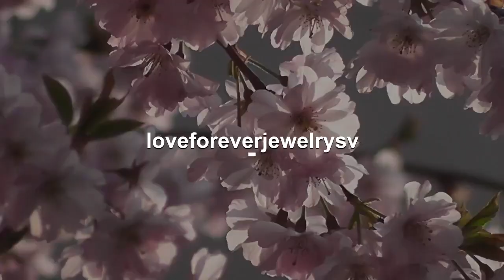1 CT Oval Cut Bridal Set in 14k Yellow Gold, Oval Ring Set, Moissanite Oval Engagement Ring Set, ...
WELCOME TO LOVE FOREVER JEWELRY All custom orders are 100% made in the USA from design to the finish. We love to custom design and create jewelry to commemorate all of life's important events. We specialize in Custom Jewelry! We can custom design anything you dream of. Love378001B Center Stone is a beautiful 7x5mm Oval Cut Forever One Moissanite. This is a Charles and Colvard Created Moissanite. These are top quality stones and come with a Certificate of Authenticity from Charles and Colvard. These pieces are well made and generally found in your upscale jewelry stores. Pictures have been enlarged to show detail. Moissanite is an amazing that resembles a diamond in nearly every sense. To the naked eye it appears just as, if not even more, brilliant than it’s expensive natural counterpart. in a simple traditional thermal probe, this stone even shows up a diamond. When it comes to the Moissanite vs. diamond battle, test yourself and you will see it is nearly impossible to tell the difference. It can truly be your own secret. No scratching or buffing ever and the stone will never turn cloudy or dull. We promise that you engagement ring will stand out everywhere you go, a piece of art that sparkles from across the room even by candlelight. We can make a Matching Perfect fit Wedding Band for this setting as well. Engagement Ring Wedding Band 1.50ct Wedding Set Item Description and specifications: 1) Center Stone: Simulated Diamond (Choose One in Option) Center Stone Shape: Oval Cut Color: D Quality: AAAAA VVS1 Center Stone Size: 7x5mm Weight: Approximately 1 Carats 2) Center Stone: Generic Moissanite-Lifetime Warranty (Choose One in Option) Center Stone Shape: Oval Cut Color: D (Sparkles like a diamond) Moissanite Quality: VVS1 Moissanite Size: 7x5mm Weight: Approximately 1 Carats 3) Center Stone: Forever One Moissanite by Charles and Colvard with Authenticity Card-Lifetime Warranty (Choose One in Option) Center Stone Shape: Oval Cut Color: G-H near Colorless (Sparkles like a diamond) Moissanite Quality: VVS1 Moissanite Size: 7x5mm Weight: Approximately 1 Carats Details of Engagement Ring: Metal: 14K Yellow Gold (YG) (Choose One in Option) Metal: 14k White Gold (WG) Metal: 14k Rose Gold (RG) Metal Weight: 2 grams Band Width: approximately 1.9mm Band Bottom: approximately 1.45mm Details of Wedding Band: Diamond Weight: 0.19 carats Diamond Quality: F-G in color VS-SI in clarity Natural Conflict Free Diamonds Diamond: 20 Pieces Round Cut Material: 14k Yellow gold (YG) Metal weight: 1.2 Grams Band Width: 1.35mm Band bottom: 1.25mm If Item Needs to be Rushed, please purchase desired item with this Sizes available: 3-10 sizes Including 1/4, 1/2 and 3/4 sizes (Larger and smaller sizes available. Priced upon request) This Ring is also available in 18k Yellow, White or Rose Gold. Please ask for price. ♥♥♥♥♥♥ LAYAWAY OR PAYMENT PLANS ♥♥♥♥♥♥ I am very flexible with payment plans. It can be a weekly or monthly payment plan. The minimum per payment will be $50. I'll begin to make the ring after I receive the first payment, ring will be shipped after you pay in full. 1. How much would you like to pay for each payment (weekly or monthly). 2. Which date would you like to start the first payment. 3. Send me the link of the ring you would like to purchase and let me know the ring size. And I will set up the plan for you. Once the final payment is made, your ring will be shipped out. It will be shipped with tracking, insurance and signature confirmation. Domestic packages are sent via UPS and typically arrive in 2 business days. International packages are sent via FedEx/UPS and typically arrive in 5 business days. ♥♥♥♥♥♥ FREE ONE YEAR MANUFACTURING WARRANTY ♥♥♥♥♥♥ Every piece you buy or custom order Love Forever Jewelry Group offers a free one year warranty protecting against any defect resulting from its manufacture, wear, tear or damage. We will provide free services such as cleaning and inspection, re-sizing, polishing, rhodium and minor repairs. We do all repa...